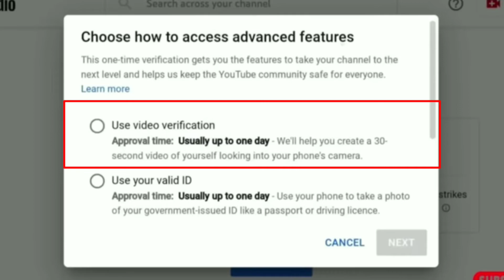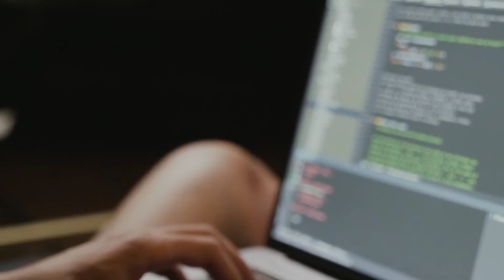🔥YouTube Monetization Policy फिर बदल गई | Monetization Apply करने से पहले समझ लो | VK YouTuber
Credit @ManojDey

VK YouTuber
technical yogi
YouTube Monetization All Rules
youtube monetization
full youtube monetization process
the review process for youtube monetization
how to get monetized on youtube fast
youtube adsense
monetization new update
chennal monetization kaise kare
youtube channel monetization kaise kare
Manoj Dey
junnu ki tech
youtube monetization enable kaise kare
youtube monetization enable kaisekaren
youtube channel ka monetization
kaise enable kare 2022
kaise enable kare mobile se
youtube monetization
youtube monetization policy
youtube monetizatiorn new update
youtube monetization policy 2022
youtube monetization policy new update